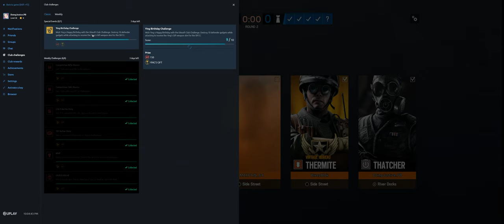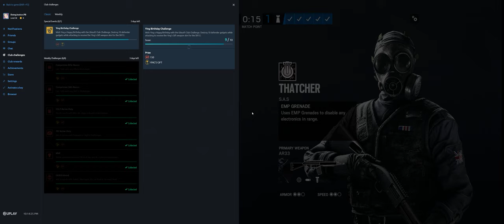Rainbow Six Siege + Part 3771 + House TDM Bomb + Burnt Horizon pcgaming crew